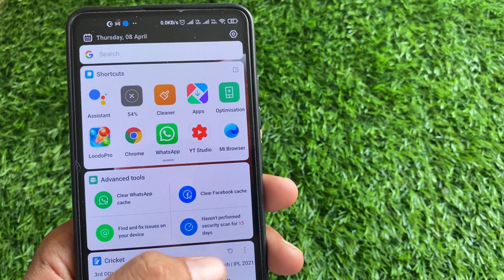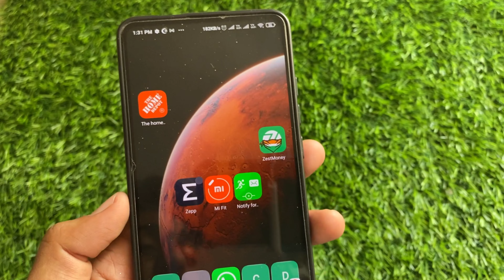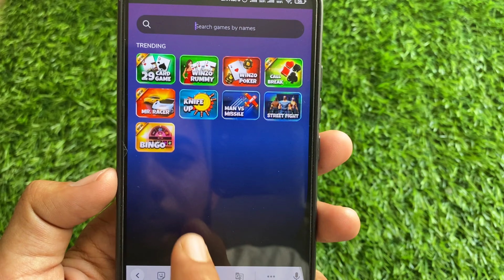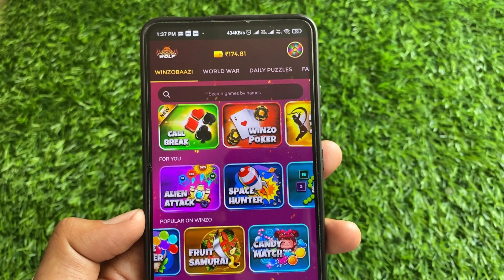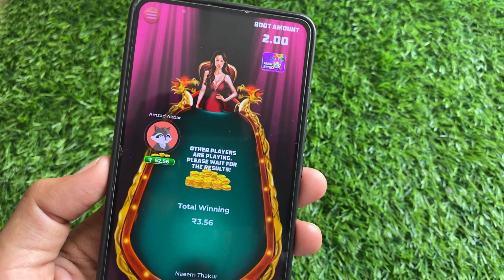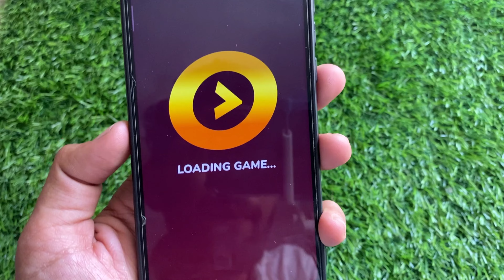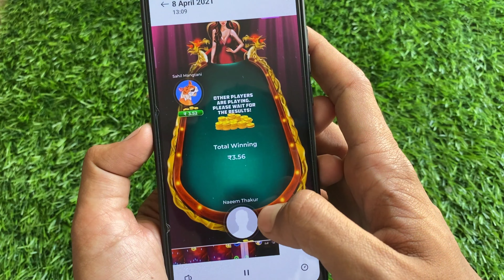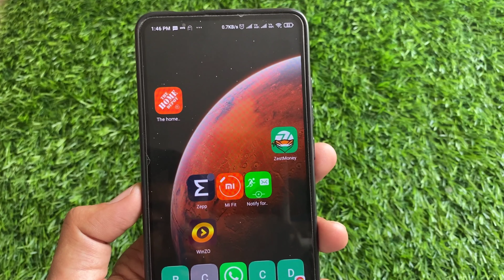2021 BEST EARNING APP ! EARN DAILY FREE PAYTM CASH WITHOUT INVESTMENT ! 2021 NEW SELF EARNING APP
Hey Guys! In this video i will show You 2021 BEST EARNING APP ! EARN DAILY FREE PAYTM CASH WITHOUT INVESTMENT ! 2021 NEW SELF EARNING APP

(C)2021 | TechTubeDaddy